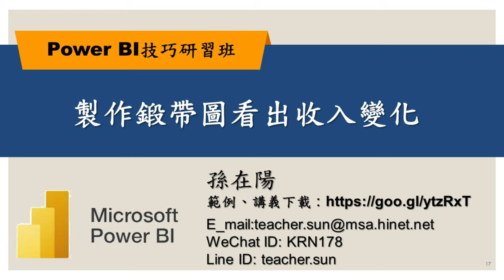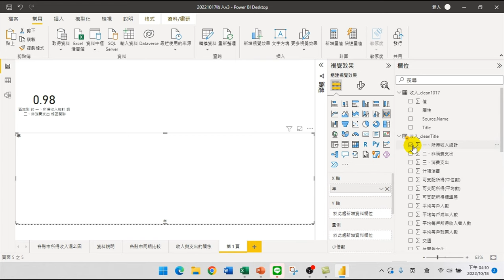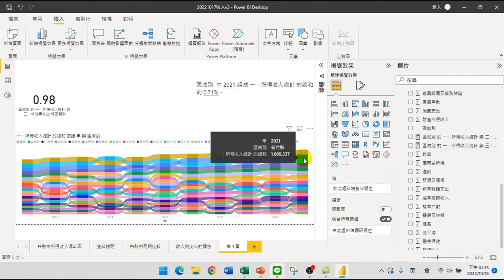17.製作鍛帶圖看出收入變化【PowerBI技巧研習02.互動式報表】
【課程大綱】
製作鍛帶圖看出收入變化【PowerBI技巧研習02.互動式報表】